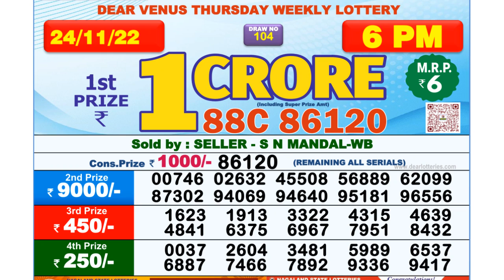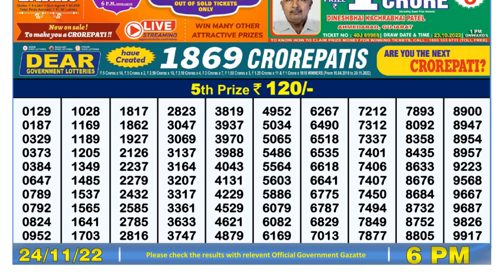🔴Dear Lottery Sambad Live 6pm today 24.11.22 Nagaland State Lottery Result